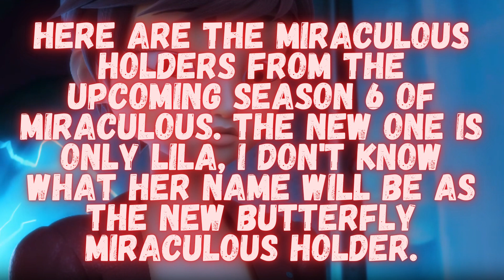ALL PERMANENT MIRACULOUS HOLDER SEASON 6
Miraculous Ladybug Season 6 Miraculous Holders